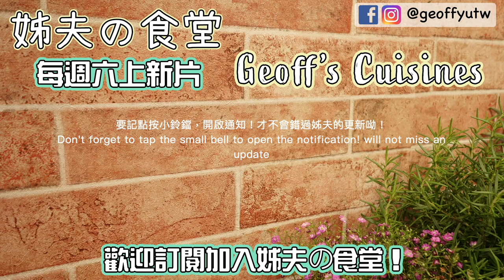064 昆布高湯 // Sea tangle Broth // Vegetarian // 昆布柴魚高湯 // Sea tangle ＆bonito Broth//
昆布高湯 Sea tangle Broth
昆布柴魚高湯 Sea tangle ＆bonito Broth

大家好！我是姊夫，姊夫喜歡熬湯
不同的菜色就就要用不同的湯底做搭配
當然！這是為了凸顯菜色的風味，也是美味的關鍵喔！
姊夫今天就來分享兩道非常容易上手的高湯
材料簡單，做法簡單，可是用途多多喔！

另外！姊夫還分享了，利用熬湯剩下的昆布和柴魚，分別做成兩道小菜，姊夫在這次廚藝分享裡，沒有丟掉任何食材，就如同姊夫の食堂要傳達的一慣風格，尊重食材，珍惜食材，善用食材。

當然，姊夫還會在後面的影片分享昆布高湯與昆布柴魚高湯實際運用方式，請持續鎖定姊夫的頻道喔！

我們要準備的材料有：
昆布 2 片
清水 2.5  公升

製作方式：
1. 將清水煮至沸騰。
2. 昆布用水沖一下，沖掉表面雜質。
3. 將昆布放入沸騰的清水中。
4. 關火，浸泡二十到三十分鐘。
5. 過濾即可。

昆布 2 片
柴魚片 30-50 公克
清水 2.5  公升

製作方式：
1. 將清水煮至沸騰。
2. 昆布用水沖一下，沖掉表面雜質。
3. 將昆布放入沸騰的清水中。
4. 再放入柴魚片
5. 關火，浸泡二十到三十分鐘。
6. 過濾即可。

涼拌昆布
材料：
昆布切絲 400 公克
糖 2 大匙
韓國香油 2大匙
醬油膏 3大匙
韓國辣椒醬 2 大匙
昆布高湯 4大匙
蔥花，白芝麻，辣椒裝飾

製作方式：
1. 取一個中型碗，放入所有調味料，拌勻，把糖攪融化。
2. 放入切絲的昆布，拌勻，靜置二十分鐘。
3. 裝盤，蔥花，白芝麻，辣椒裝飾．

自製柴魚鬆
材料：
熬完湯後的柴魚片 150 公克
糖 2大匙
昆布柴魚高湯 三大匙
醬油 2大匙
裝飾：白芝麻，七味辣粉，青蔥

製作方式：
1. 燒熱鍋子，加入兩大匙的昆布柴魚高湯和2大匙糖。
2. 濃縮，煮成焦糖。
3. 入一大匙昆布柴魚高湯，把焦糖煮融化。
4. 加一大匙醬油，繼續煮，再濃縮。
5. 濃縮至感覺醬汁開始變濃稠。
6. 放入柴魚片，持續拌炒，直到醬汁水分完全收乾。（可能需要一段時間，請耐心拌炒。）
7. 裝盤，白芝麻，七味辣粉，青蔥裝飾。

一起加入 姊夫の食堂 吧！